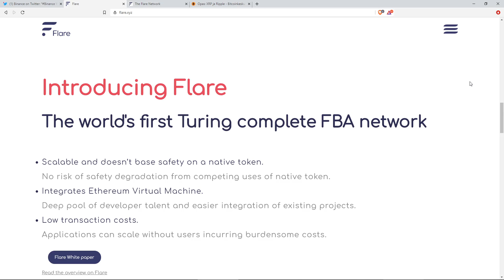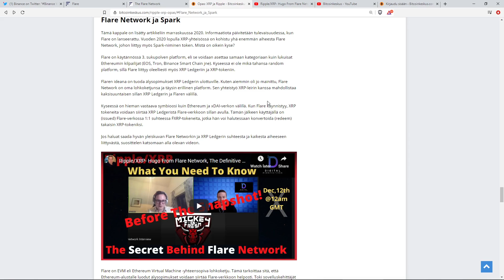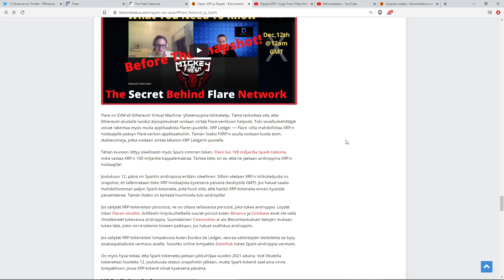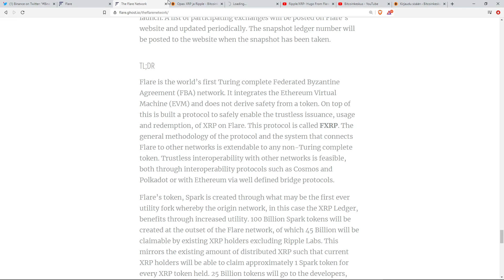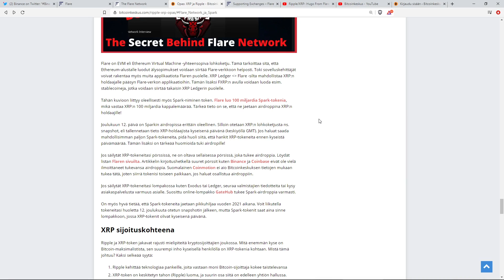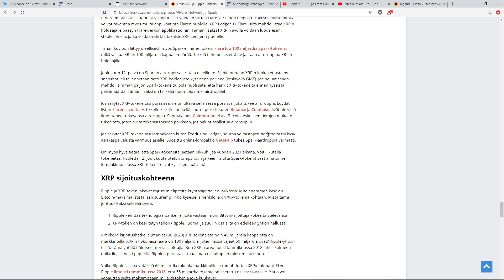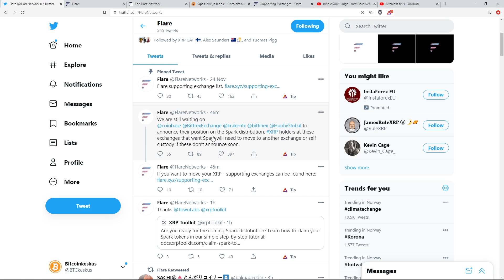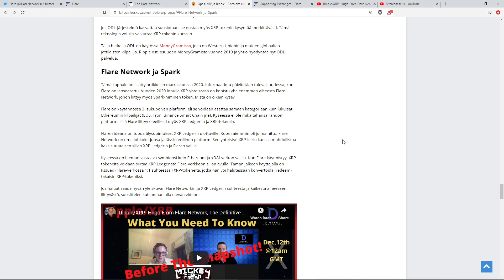Tärkeä päivitys & deadline: Flare, Spark ja XRP!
Tällä videolla käydään läpi Flare Network sekä Spark-token, jotka liittyvät oleellisesti Ripple XRP-tokeniin. Tämä video on katsottava ennen 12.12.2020, jos haluaa osallistua Spark-tokenin airdroppiin. Laita video jakoon kavereillesi, joilla on XRP-tokenia!